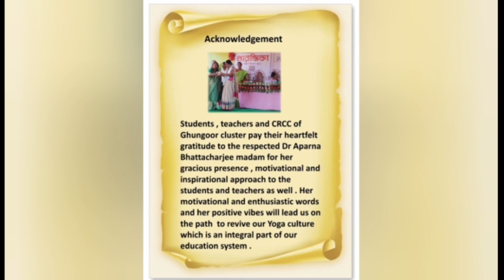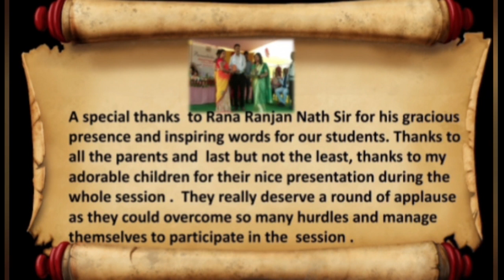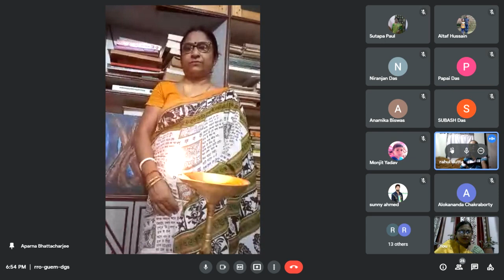Observation of International Yoga Day at Ghungoor Cluster.